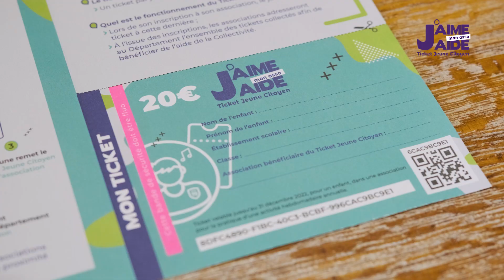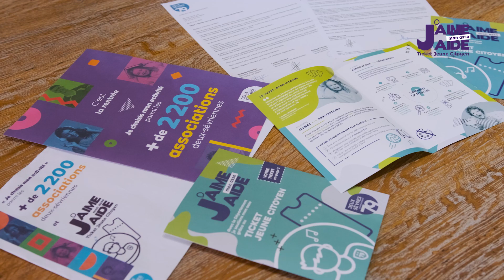Département des Deux-Sèvres, dispositif "j'aide mon association"